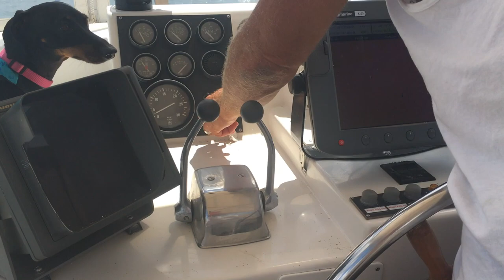2023 E9: WE FINALLY MADE IT! Cozumel Mexico from Little Rock Arkansas. Months of Trawler cruising!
We left Canada to travel and are sharing our experiences while currently living in Mexico on our 44' Trawler.  We bought our boat in Arkansas and cruise "Chardon'eh" down the Arkansas River, Mississippi River and followed the Western Gulf of Mexico.  We will continue to share our journey living on Chardon'eh and plan to travel in other parts of the world.